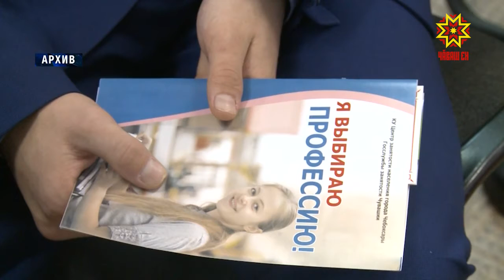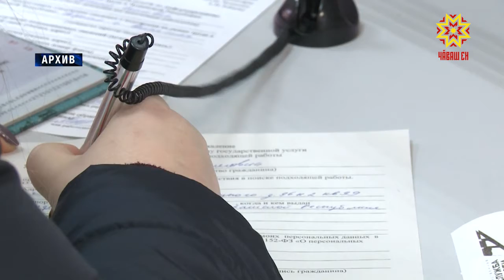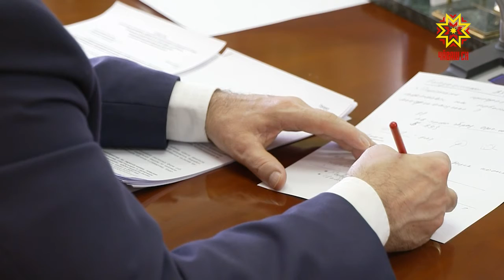Актуальные вопросы сферы образования и трудоустройства обсудили на совещании в Доме Правительства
Как удержать выпускников вузов и техникумов в республике? Прежде всего им нужна престижная и хорошо оплачиваемая работа.